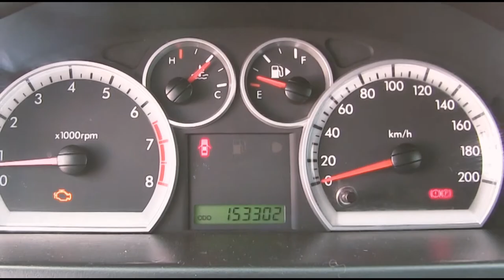Chevrolet / Aveo / 2013